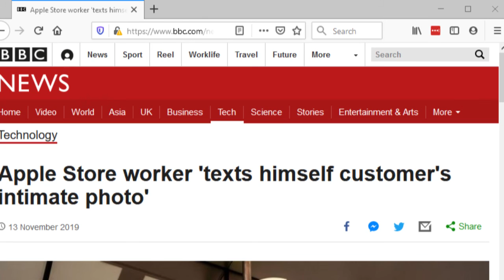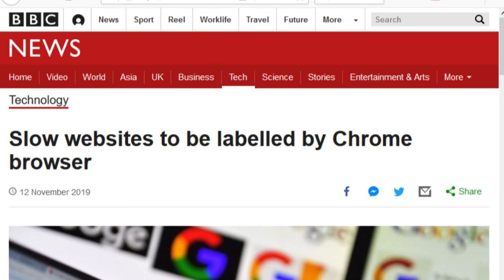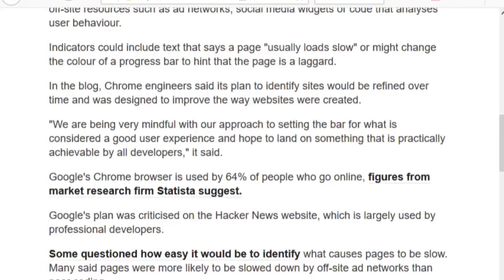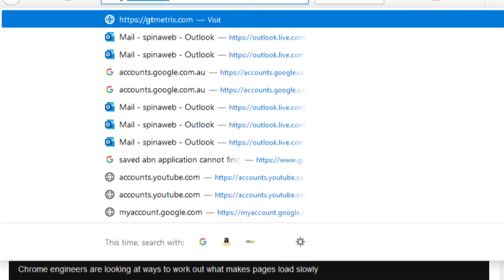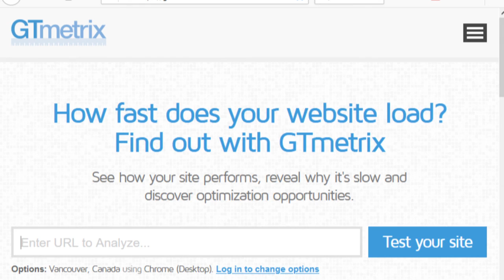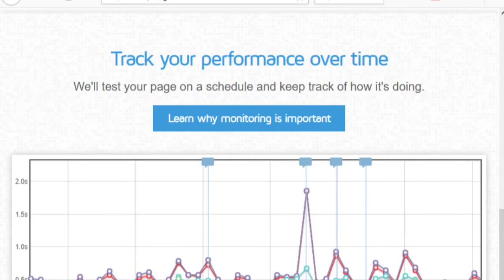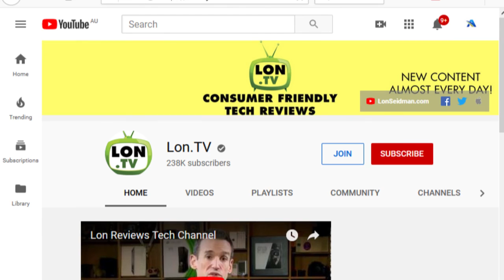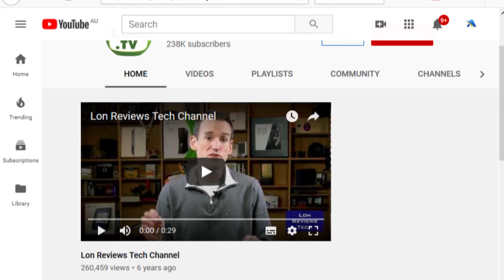Aussie Tech Heads - Episode 657 - 14/11/2019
Apple Store worker 'texts himself customer's intimate photo'
Slow websites to be labelled by Chrome browser
Netflix to disappear on older Samsung smart TVs
Google to offer bank accounts next year
Postage price increase gets ACCC green light
The late James Dean lands a new movie role, thanks to CGI technology